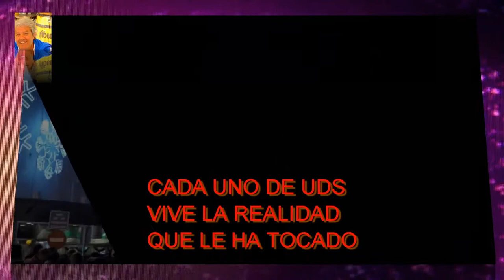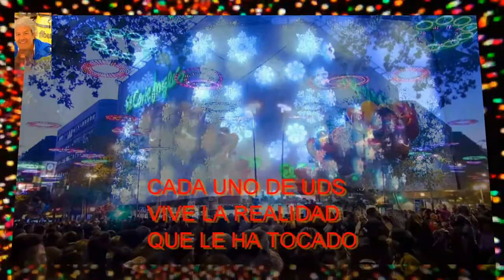CABALGATA DE LOS REYES MAGOS (CÓRDOBA 2020)1ª PARTE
EL P. VYB.- GRACIAS A NUESTRA FEDERACIÓN DE PEÑAS DE CÓRDOBA Y A TODOS LOS QUE DE UNA FORMA U OTRA HACEN FELICES POR UN DIA A NUESTROS NIÑOS Y NIETOS. MANUEL